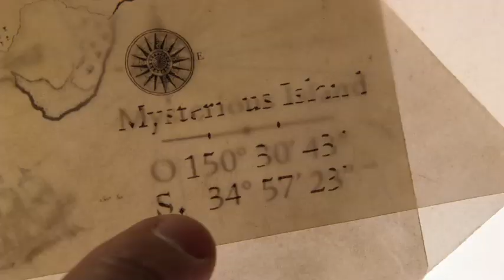Viaggio nell'Isola Misteriosa - Primo Trailer - Al cinema dal 24 febbraio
In questo nuovo film d'avventura in 3D, "Journey 2: The Mysterious Island", seguito del grande successo internazionale del 2008, "Viaggio al centro della terra in 3D", il giovane Sean Anderson (Josh Hutcherson, che riprende il ruolo interpretato nel primo film) riceve una richiesta di aiuto in codice da una misteriosa isola che non dovrebbe esistere.  L'isola invece è un luogo popolato da strane forme di vita, con montagne d'oro, vulcani in eruzione e qualche segreto sorprendente.
 Poiché non riesce a impedirgli di partire, il compagno della madre di Sean, Hank (Dwayne Johnson), si unisce a lui e insieme a un pilota di elicotteri (Luis Guzman) e alla sua bella e determinata figlia (Vanessa Hudgens), partono tutti alla ricerca dell'isola, per salvare l'unico abitante e fuggire prima che un terremoto la faccia inabissare per sempre con i tesori che nasconde.